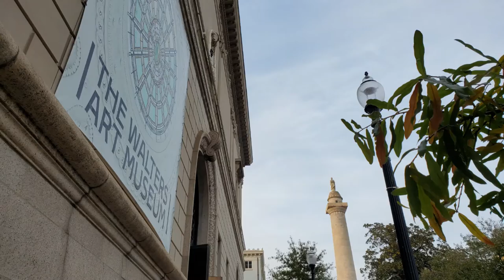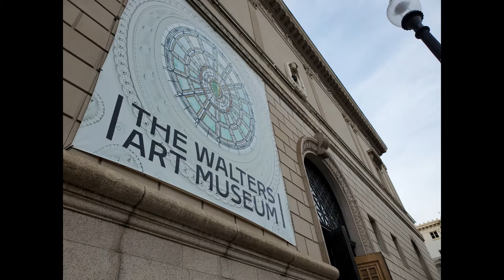Walters Museum & Brewery Baltimore City & County Dining アメリカ生活 メリーランド州ボルチモアと郊外 ダイニング＆美術館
アメリカ　メリーランド州ボルチモアと郊外の動画です。
This is a video of Baltimore and the suburb of the Baltimore area.